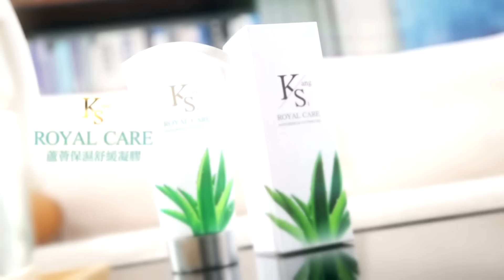解放軍侵入日本領空? | 林劍嚴正澄清 中國不是日本! 不會侵犯他國!【頭條開講】精華版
【頭條開講 LIVE】美助菲南海運補＝對中宣戰?王毅正告蘇利文"中國不是美國"不會重蹈"國強必霸"覆轍!20240828 完整版 ‪@頭條開講HeadlinesTalk‬